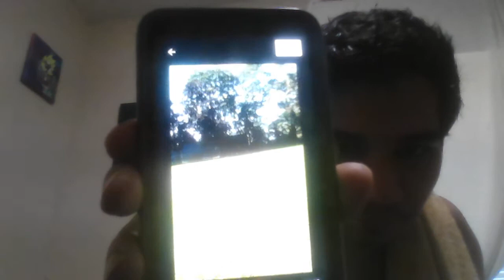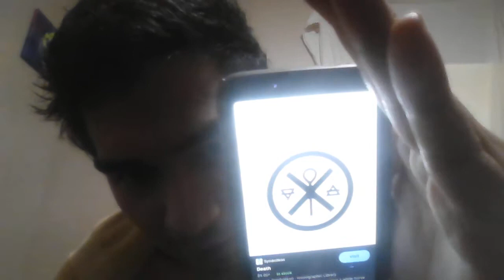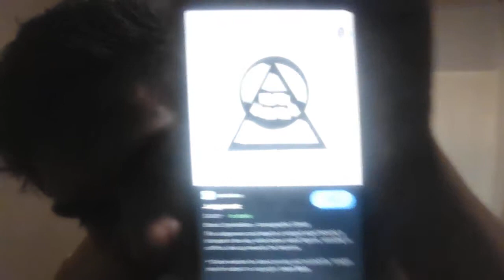Screw These Orcs & People That Say 2025, 2030 and 2050 (Enlightenment Video) (Reupload)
Nintenskull Channel